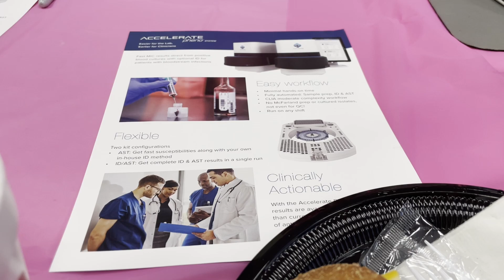days in my life | happy lab week & epic beaker go-live (chatty vlog)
in this video : Happy Lab Week! I hope my channel provides a space for new professionals and students to find motivating (& relatable) content. I am welcoming everyone to post some comments of positivity, cool stories and inspiration for the medical laboratory field below.
A medical laboratory scientist analyzes a variety of biological specimens in order to help identify and treat diseases. We work closely with physicians & the care team to provide data for diagnosing diseases and monitoring treatment.